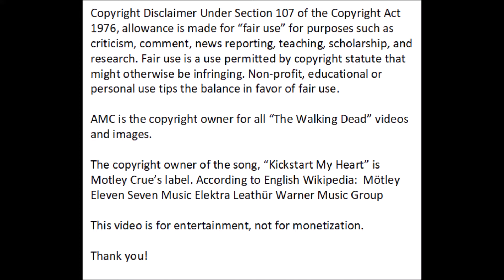THE WALKING DEAD SEASON 11 TRIBUTE TO DARYL—KICKSTART MY HEART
This video is for entertainment, NOT for monetization.